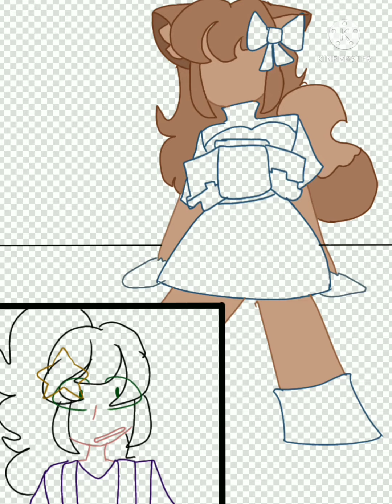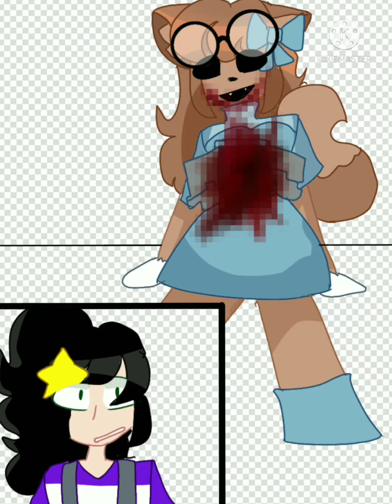(GORE WARNING)Fanart for-Mew_Animatez-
Time taken:
1 hour

Characters featured:
Wendy(the animatronic)
Sara

This is fanart for a story they wrote(here's the link if you wanna read it